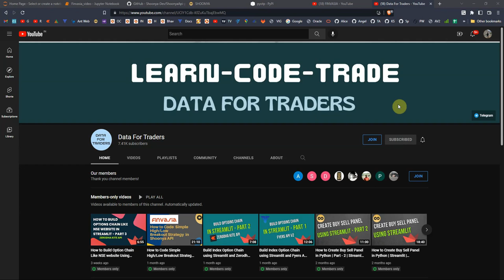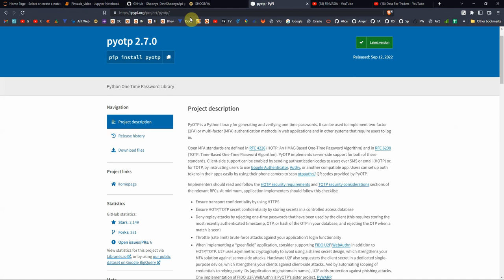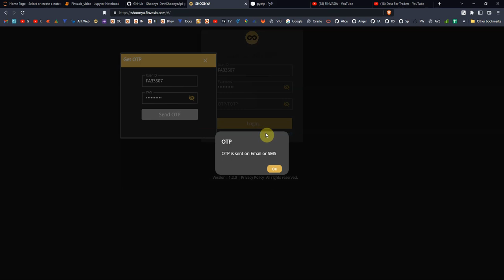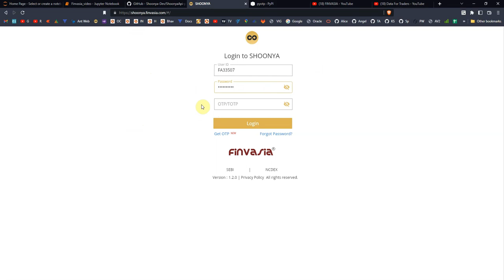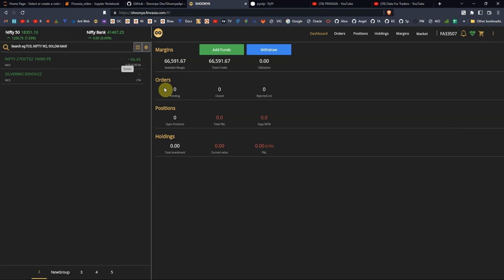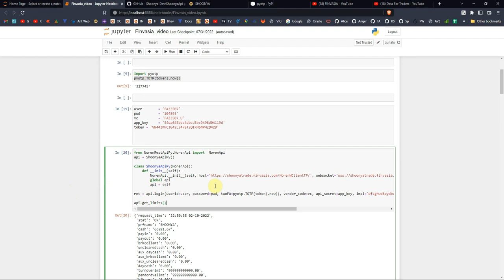How to Automate Finvasia Shoonya API Login after TOTP feature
Finvasia recently change their login flow and introduce TOTP/OTP feature.
This new change now required manual intervention in api login process, but we can solve this issue with help of pyotp python library.